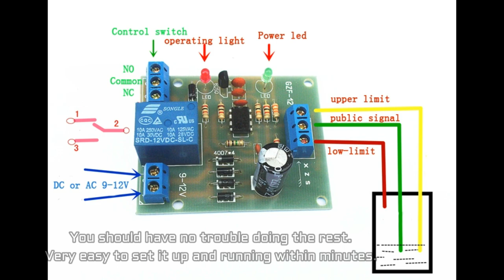9V 12V AC DC Liquid Water Level Controller Detection Sensor Relay Module Wiring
9V 12V AC DC Liquid Water Level Controller Detection Sensor Relay Module
No instruction? Don't know how to wire 9v-12v setup?

I bought two and of course they didn't come with instruction. No instruction and images with poor English on Amazon, eBay, Banggood, Alibaba, or whatever.

Took me several searches on Google to finally find the answer.

This small module works WITHOUT Arduino! NO CODING REQUIRED. Three things you needs:
- Power source (9V-12V)
- Wires
- Pump, LED, or whatever

I hope to use it for my birdbaths so I don't need to go outside and check for water EVERYDAY. I will also use SOLAR PANELS to run them.

9V Battery - Yes it works but I doubt it would last long enough. Would be better if you used a 3.7v 18650 battery with buck / step up converter (boost to 9v-12v).